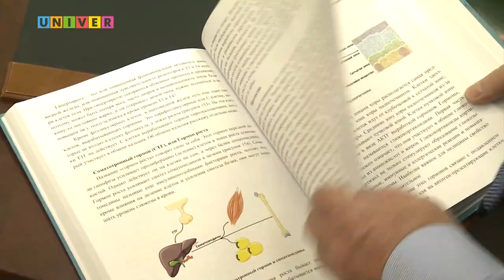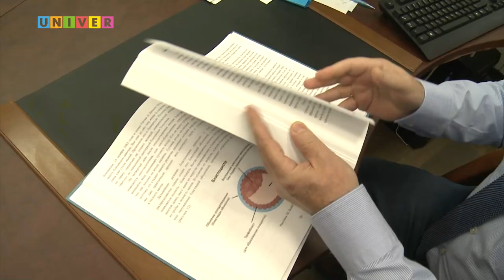HOMOSAPIENS ПОД МИКРОСКОПОМ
Нас часто интересует, какие процессы происходят в нашем организме и почему, ответы на эти вопросы дает в своей новой книге директор института фундаментальной медицины и биологии КФУ. Подробнее узнавала наш корреспондент.